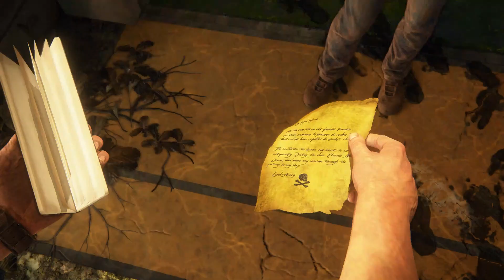Uncharted 4: A Thief's End Remastered - FULL GAME Walkthrough Part 13 - (PS5)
RELIVE THIS GAMEPLAY ONLY IN UNCHARTED 4!!